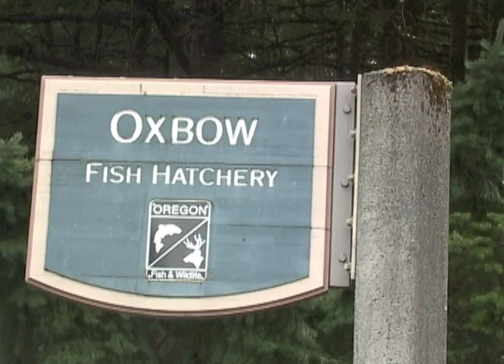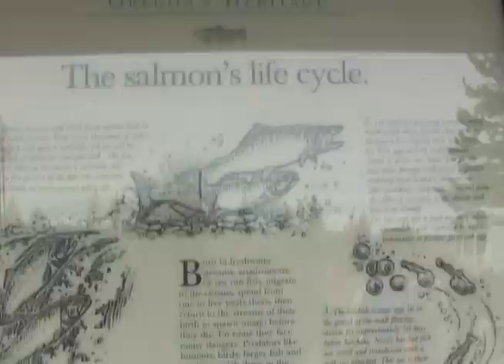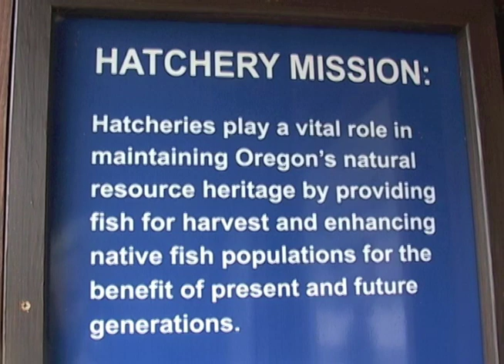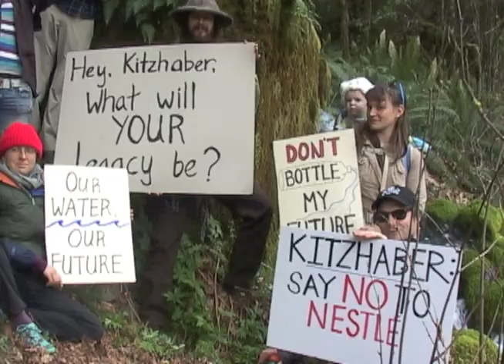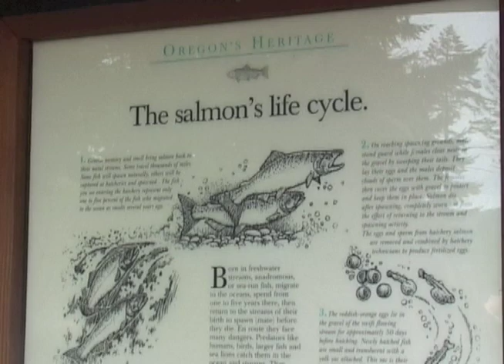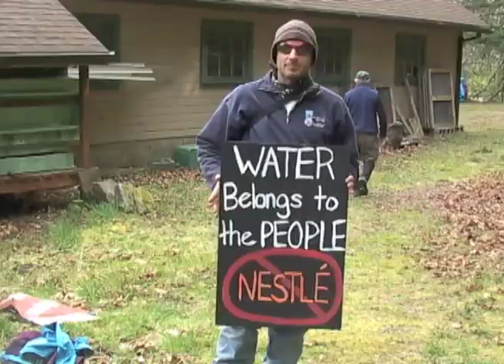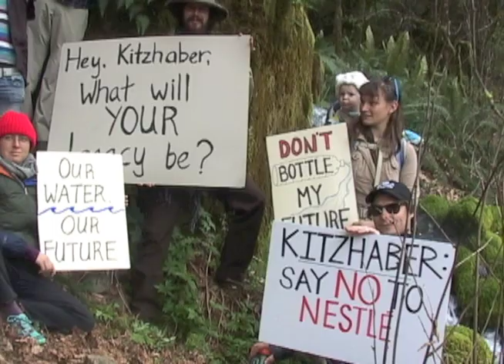Bark Hike to Nestle Proposed Bottling Plant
April Bark Field Trip to Ox Bow fish hatchery, whose public springs Nestle is proposing to tap as a source for a bottled water plant in Cascade Locks. At the hatchery, hike leaders discuss the many problems with the proposal and then visit the springs that supply the hatchery with clean water from Mt. Hood National forest and gushing out of the side of the hill, just above the hatchery.